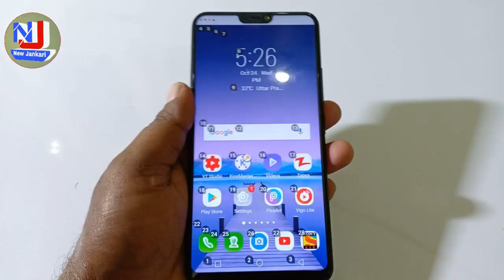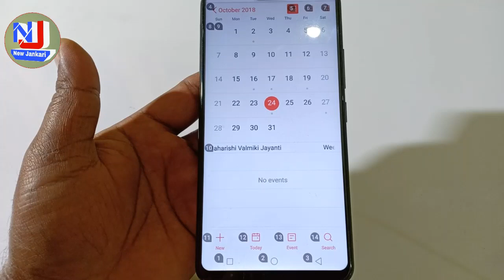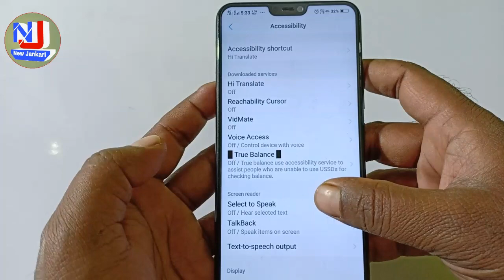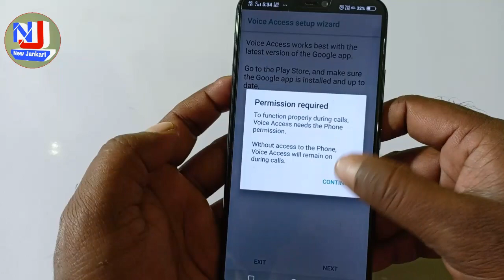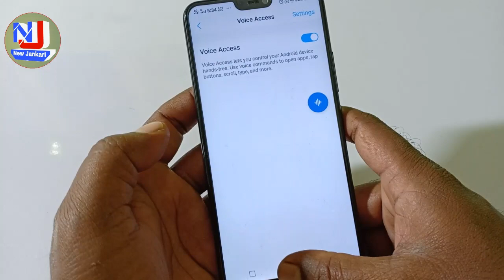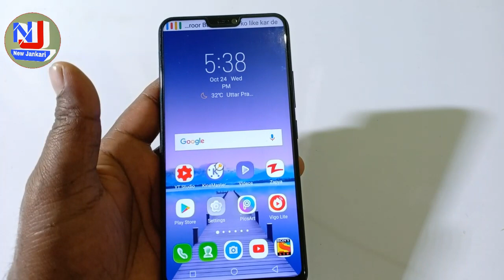बिना टच किए अपने मोबाइल📱को कैसे चलाएं बिल्कुल जादू || Bina touch kiye mobile ko kaise Chalaye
इस वीडियो में बताया गया है बिना टच किए मोबाइल को कैसे चलाएं इसके लिए आपको एक एप्लीकेशन डाउनलोड करना होगा नीचे लिंक पर क्लिक करके ऐप डाउनलोड करें

दोस्तों वीडियो को लाइक करें चैनल को सब्सक्राइब करें घंटा जरूर दबा दें आपका कोई सवाल है तो कमेंट जरूर करें आपने अपना कीमती समय दिया इसके लिए आपका बहुत-बहुत धन्यवाद